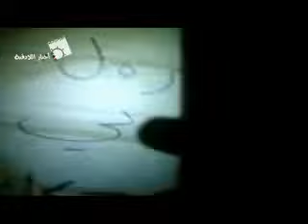اللاذقية مسائية حي الرمل الجنوبي 4-5-2012